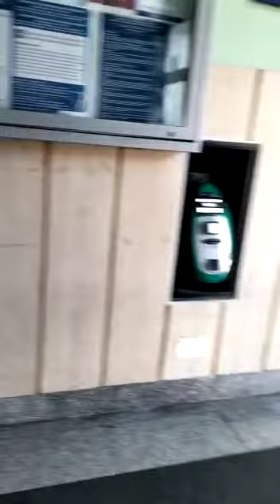Degrado alla stazione ferroviaria di Valmontone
Segnalazione di un nostro lettore